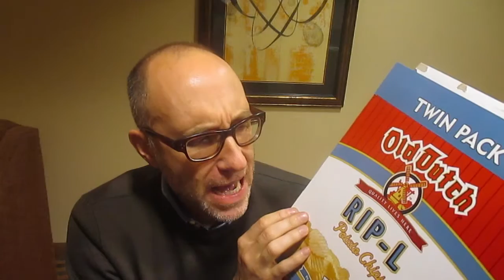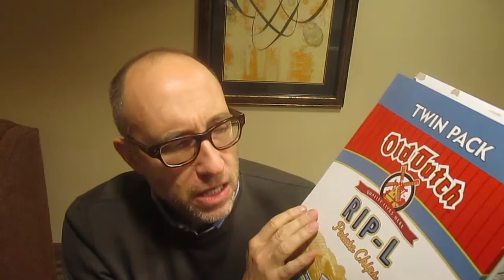Old Dutch Snacks in the Wind Mill Pack (11.30.15 | Day 872)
This Memory Monday I talk about potato chips from my child hood!

A daily vlog about life in NYC. Food, Travel, Design, Fashion, whatever floats my boat.

Daydreaming may lead to reality. Need a vacation, but don't have time or money? Thinking about moving to the Big Apple? Without the smells. Providing entertainment and my view of life in The Big Apple. Join me on my adventures! Daily vlogs & What's In It, What's On It Wednesdays!